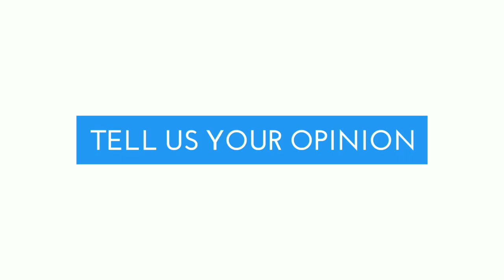Tornado in citrus County and Seminole County , Florida | 20 April 2020